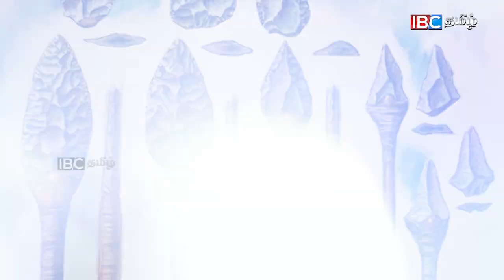மாவீரன் அலெக்ஸாண்டரின் படைகளுக்கே சவால் விட்ட தமிழ் மன்னர்களின் ஆயுதங்கள் | Mannar Mannan Interview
ZEE திரை
இரத்தத்தில் கலந்தது சினிமா